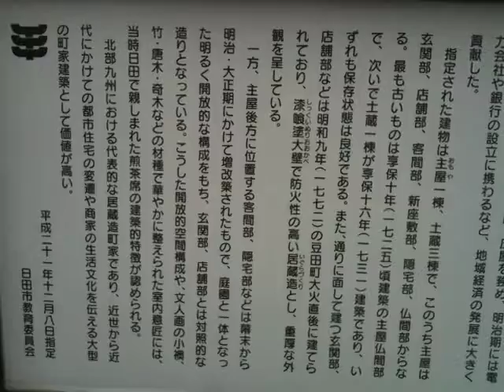日田天領祭り 大分 2011.11.12